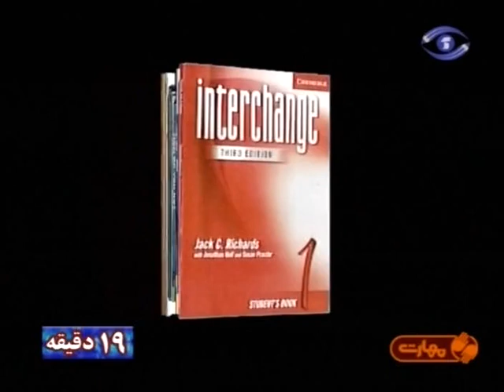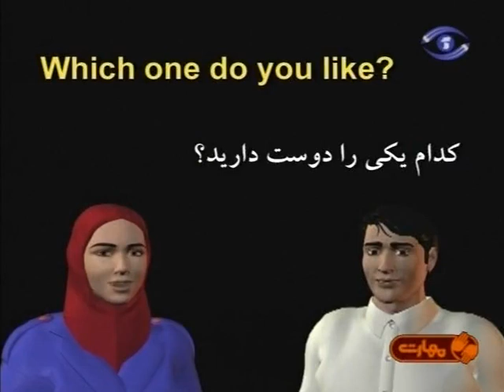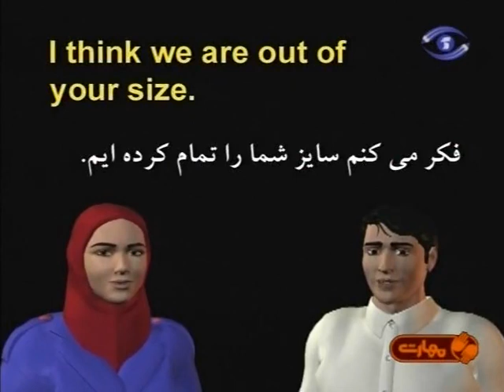آموزش زبان انگلیسی کتابخانه مجازی آموزش زبان